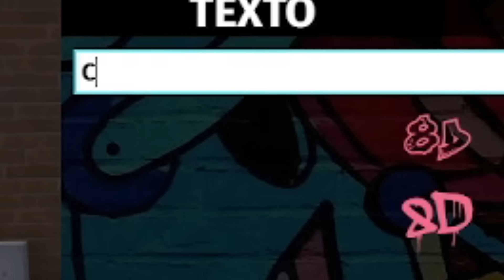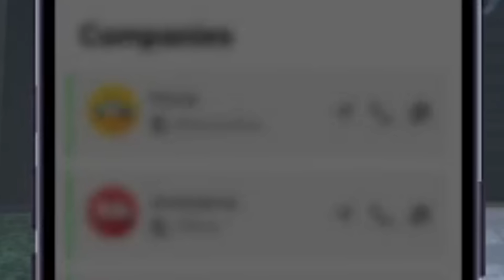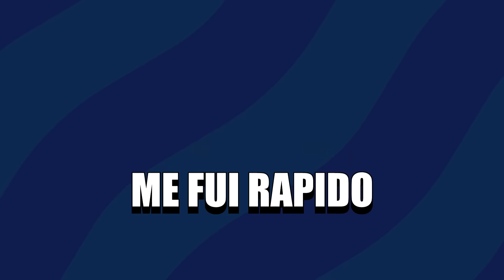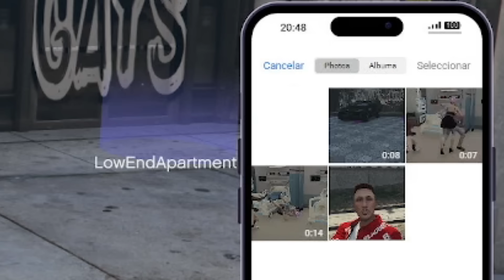PINTO CON SPRAY A POLICIAS en GTA 5 RP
Hoy pinté con Spray a policias en su comisaria en gta 5 rp